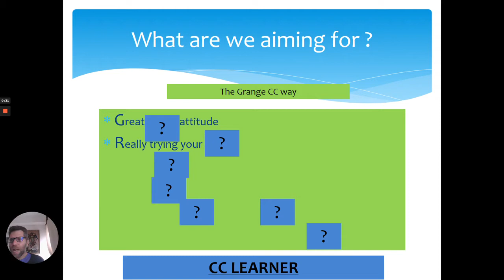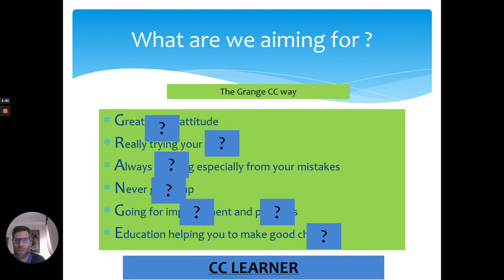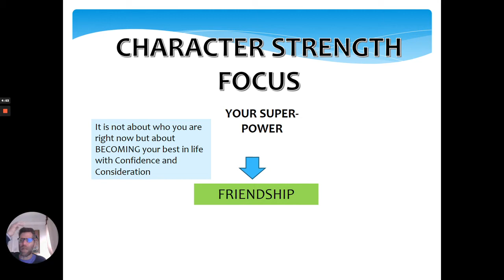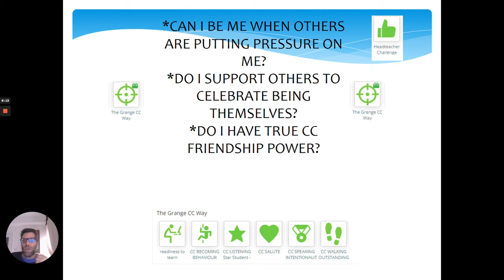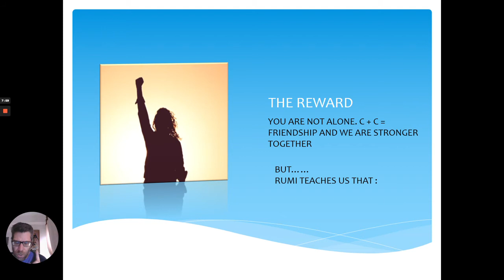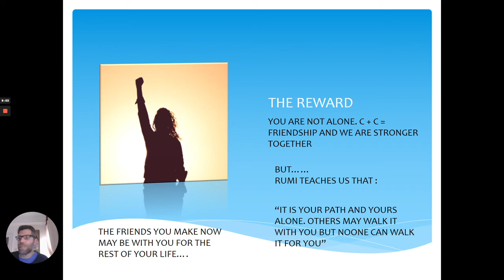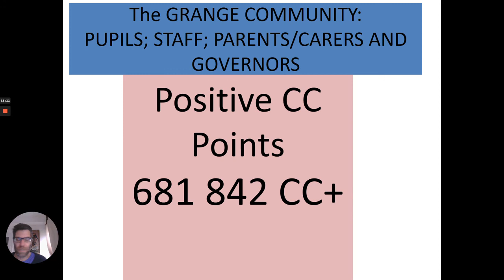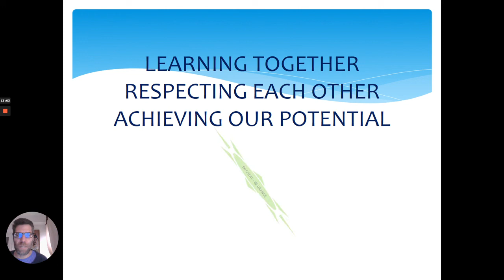wc 04 07 22 Grange Headteacher CC SEE YOU Video Assembly LKS2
True friendship
House Champions of the Half-term so far
Classy Class
CC Salute